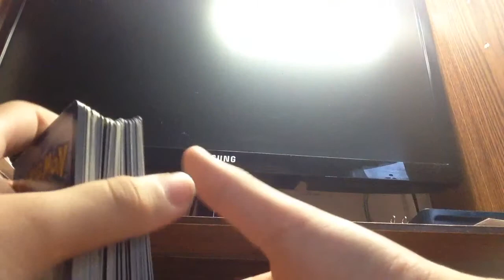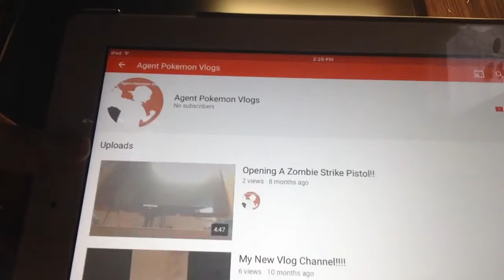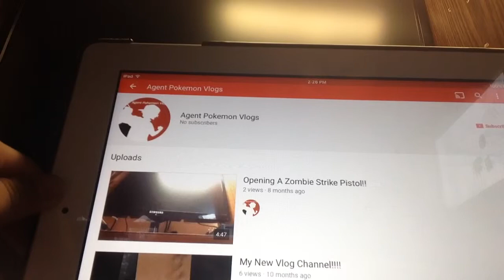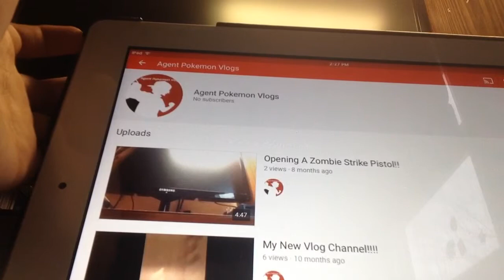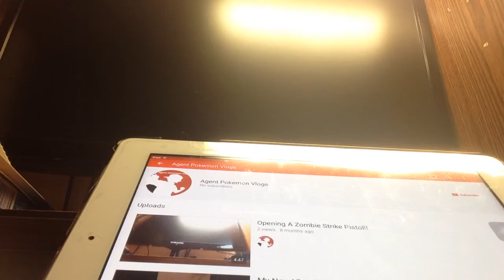Check Out My Vlog Channel!!!